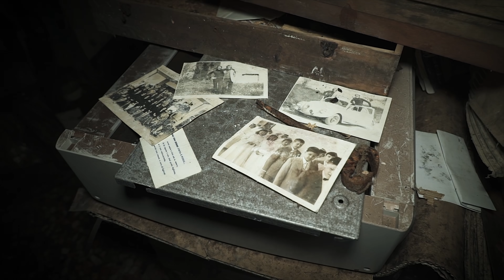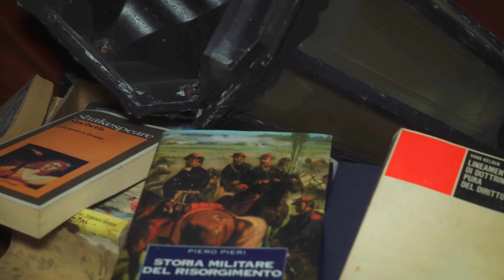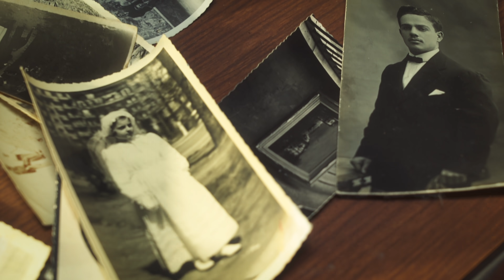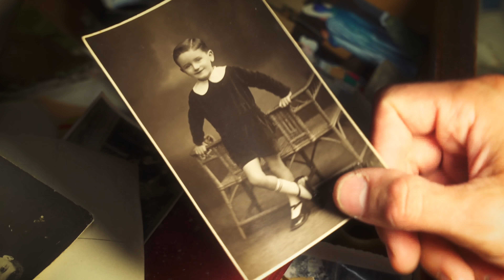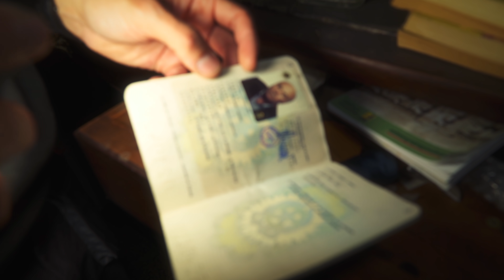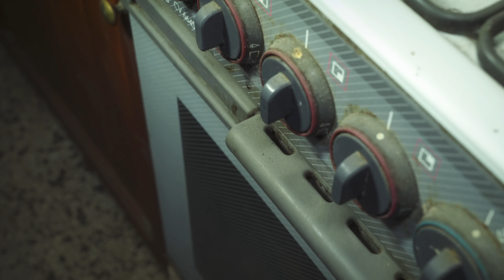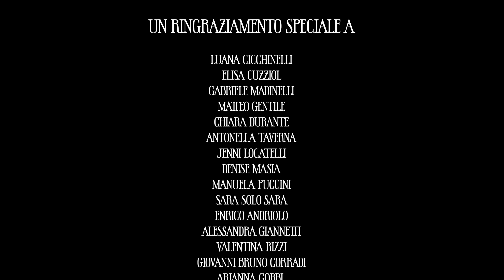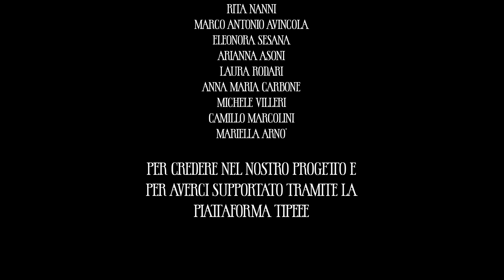ENTRIAMO DENTRO QUESTA CASA ABBANDONATA DA ANNI! DENTRO ABBIAMO TROVATO DEI TESORI!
A questo giro abbiamo superato noi stessi amici esploratori...
Siete pronti a scoprire gli incredibili segreti racchiusi dentro questa casa? Preparatevi a rimanere a bocca aperta!

Rispondiamo a tutti!

Urbex Squad: Matt, Jerry, Roby, Carlo, Tia e Ale